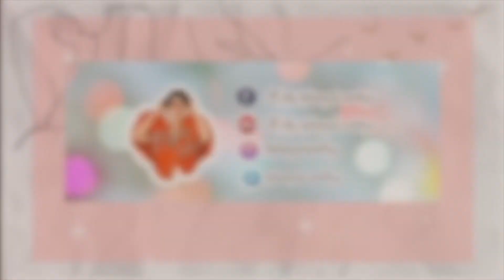เจ๊ก้อยราชเทวี ร้านอาหารอีสานสุดแซ่บ นัวๆ Willvy Review EP.35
** Willvy Review EP.35  **
* เจ๊ก้อย (Jae Koy) ราชเทวี ร้านอาหารอีสานสุดแซ่บ ที่ดังมากใน Tiktok ช่วงนี้ *

📍ซอย ระหว่าง 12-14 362/2-3 ถ. เพชรบุรี แขวง ถนนเพชรบุรี เขตราชเทวี กรุงเทพมหานคร 10400

🗓  ร้านเปิดบริการทุกวัน (ไม่มีวันหยุด)

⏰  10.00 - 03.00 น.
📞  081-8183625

YB: lifestylewillvy